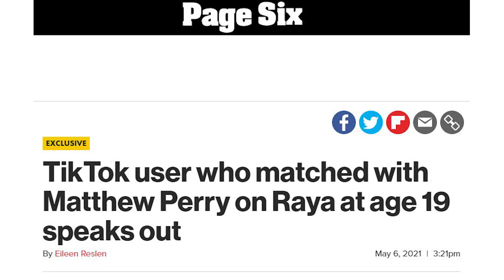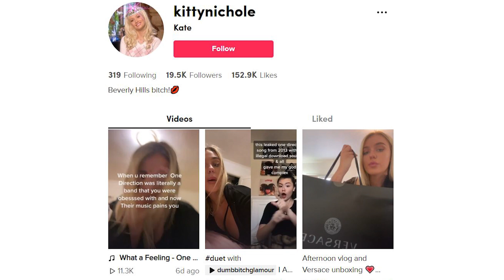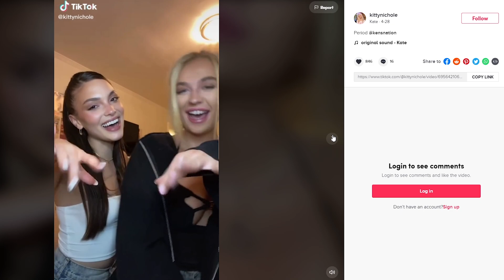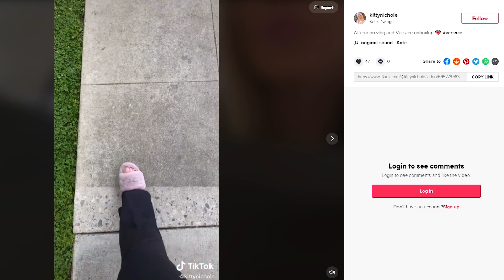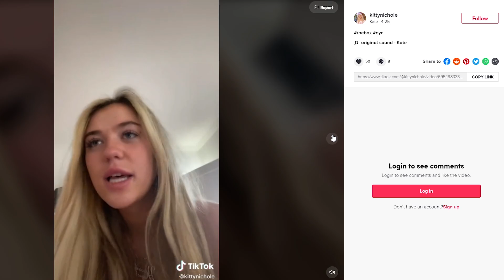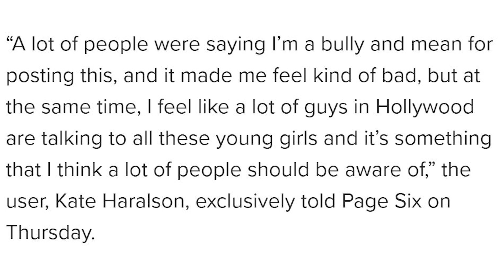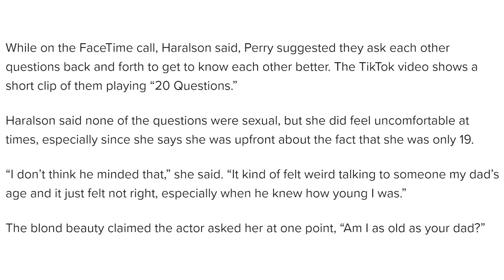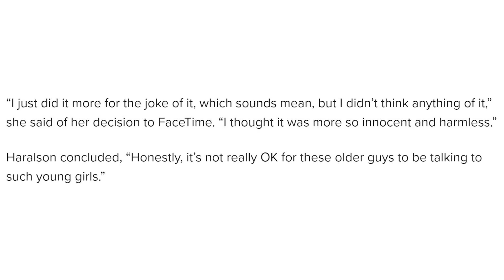19yo Girl Finesses Rich Old Man for Clout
19yo Girl Finesses Rich Old Man for Clout

Epic Games Support-A-Creator Code: dyingfood